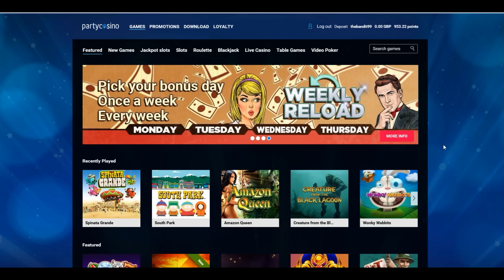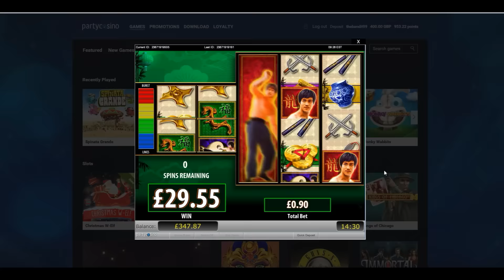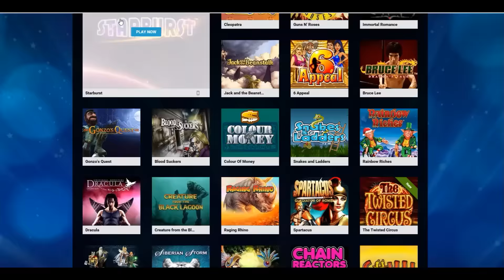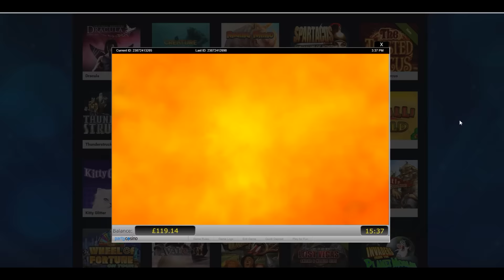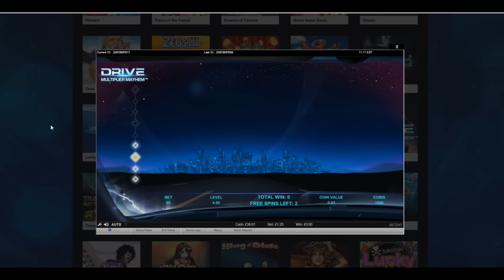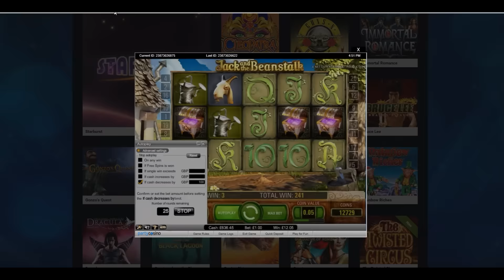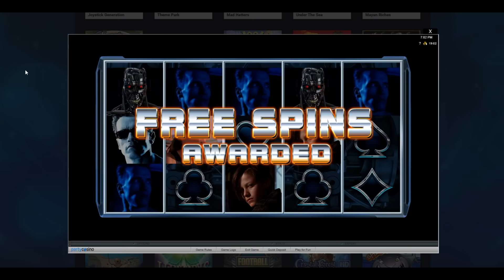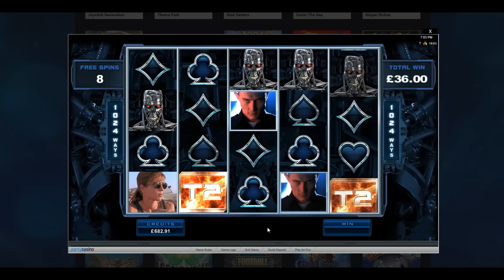Online Slots with The Bandit - Raging Rhino, Terminator 2 and More